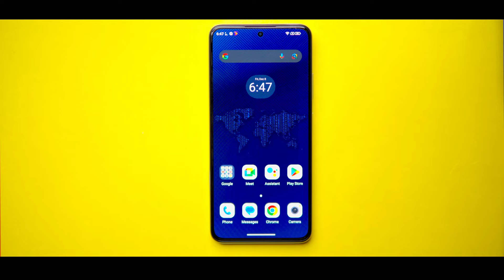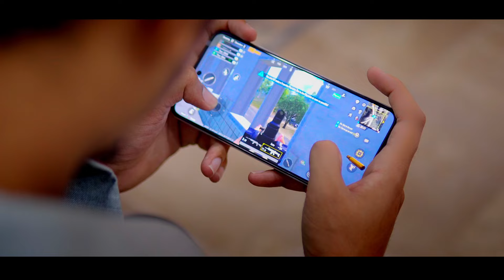Dcode Bold 3 Pro Unboxing in Pakistan ⭐ " Dcode Bold 3 Pro price in pakistan " G99 " 33W | 50 MP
Elevate Your Craft With DCODE BOLD 3 Pro.
Design & Finish: Glass Finish with 7.96mm thickness & 189g weight
Display : 6.7" FHD+ AMOLED Display 20:9, 2412*1080, 120Hz
Battery: 5000mAh
Charge : 33W, Type-C
Camera : 16MP Front Camera , 50MP Triple Rear Camera
Processor : MediaTek Helio G99 ,Octa-Core, 2.2GHz, 6nm
Memory : RAM: 8GB + 8GB Extended RAM | ROM: 128GB + Expandable Storage, Supported up to 1TB
This Video Includes These Search Terms.
Ignore This
1) Dcode Bold 3 Pro
2) Dcode Bold 3 Pro Price
3) Dcode Bold 3 Pro Price in Pakistan
4) Dcode Bold 3 Pro Unboxing
5) Dcode Bold 3 Pro Unboxing in Pakistan
6) Dcode Bold 3 Pro Camera Test
7) Dcode Bold 3 Pro Camera review
8) Dcode Bold 3 Pro Speaker Test
9) Dcode Bold 3 Pro Fingerprint test
10) Dcode Bold 3 Pro 20 pubg test